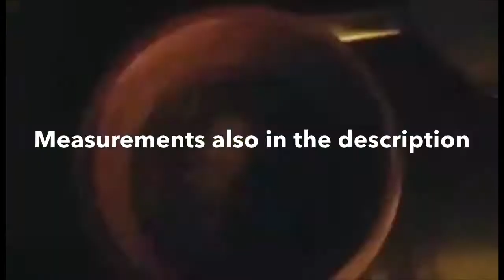No Bake cheesecake ColdestWater BottleLink⤵️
CRUST
2 cups (216g) Oreo crumbs
from about 20 Oreos
1/4 cup (56g) butter, melted
FILLING
24 oz (678g) cream cheese, room temperature
1/2 cup (104g) sugar
2 tsp lemon extract
1 1/4 cups (300ml) heavy
whipping cream, cold*
3/4 cup (86g) powdered sugar*
1 1/2 cups (162g) Oreo crumbs
from about 16 Oreos
7–10 Oreos, chopped
1 tsp ginger optional

LEWIS &SUCRE STREET MANZANILLA ROAD MAYARO
 WEST INDIES
TRINIDAD AND TOTAGO